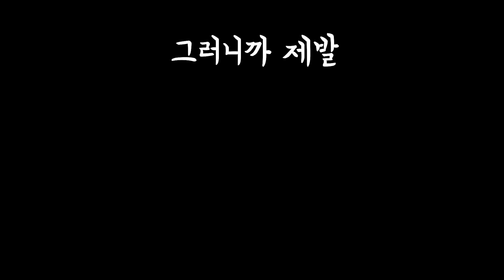최강 간지 직업 「듀블」 무릉 기록단축ㄷㄷ [신해조 메이플스토리]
얼른 만렙찍고 듀블로 돌아가고 싶다...

For all of the foreign viewers out there, I've decided to add English subtitles.
It may be difficult to make them for every video, but I'll try to add them to ones that seem important.
English subtitles are expected to be added within three days of the video's original date of release.
Thank you for your continued viewership!